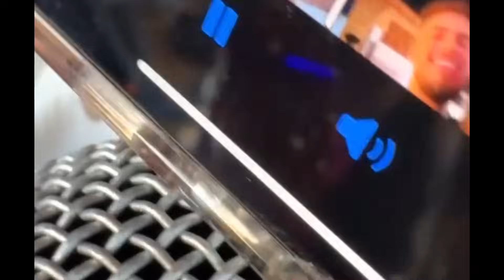BABADO 😱 RÁDIO DA DISCÓRDIA FALOU QUE MAYARA TEM INVEJA DE EMILY GARCIA 😱 ELA DORMIU COM JOHN FLOGS😱